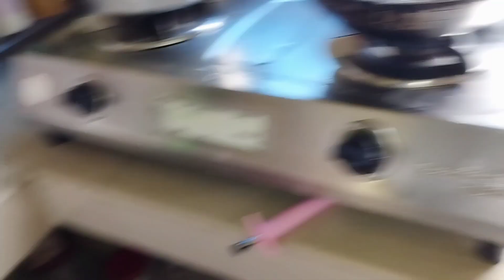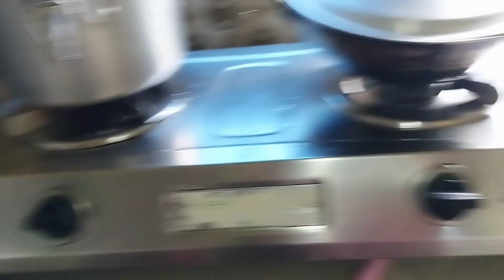হাতে বাকি একটা দিন তাই ভিজে ভিজে যেতে হলো দোকান খাওয়া ঠিক না জেনেও ব্যাগ ভর্তি করে নিয়ে এলাম নিজেই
sahanaj'slifestyle bengalivlog dailyroutine dailyvlog vlog bengalivlog#